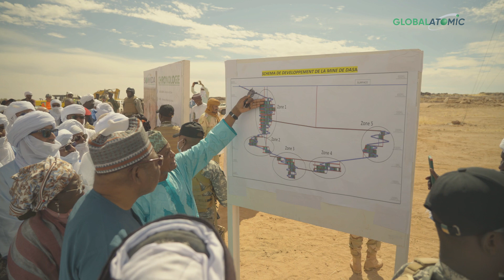Dasa Project, Niger Operations Update - November 2022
"🚀🎇 Global Atomic's Dasa Project Launch: A Spectacular Start! On November 5, 2022, we celebrated the start of Dasa's underground development with an Opening Blast Ceremony, attended by over 800, including the Prime Minister and other dignitaries, underscoring massive support.

👷‍♂️🏗️ Progress on the Dasa site is impressive: new employee housing, warehouses, maintenance facilities, and essential infrastructure for mining, all powered and water-ready.

⚙️💡 Advancing rapidly, Global Atomic's Dasa Project aims to be a key player in the uranium supply chain, fueling the world's reactors. We're not just on track; we're leading the way in energy innovation. 🌟🌏 GlobalAtomic DasaProject EnergyFuture"